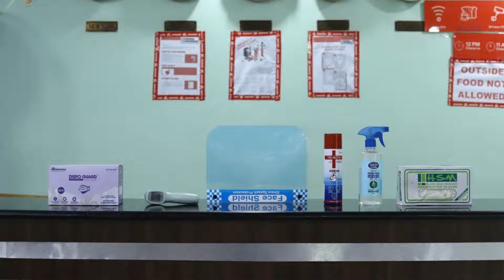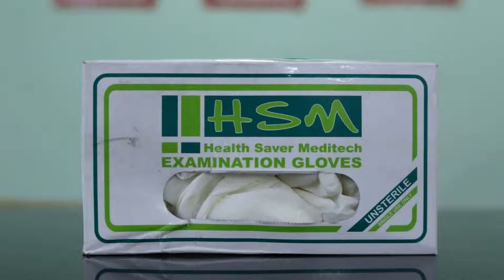OYO 40857 Sri Ram Hotel & Restaurant, Gurgaon, India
About Property:
OYO 40857 Sri Ram Hotel & Restaurant is located in Gurgaon, within 3.4 km of Kingdom of Dreams and 5 km of MG Road. Popular points of interest nearby include Motorola Solutions India and Sheetla Mata Mandir Gurgaon. The property offers a 24-hour front desk.
The units in the hotel are fitted with a TV. Each room comes with a private bathroom with a shower.
A vegetarian breakfast is served every morning at the property.
Ambience Mall is 8 km from OY...
Property Type: Hotel
Address: Sri Ram Hotel, Opposite Bus Stand, Gurgaon, 122001 Gurgaon, India
Searching For
1. OYO 40857 Sri Ram Hotel & Restaurant - Gurgaon - India
2. OYO 40857 Sri Ram Hotel & Restaurant - Gurgaon - India Address
3. OYO 40857 Sri Ram Hotel & Restaurant - Gurgaon - India Rooms
4. OYO 40857 Sri Ram Hotel & Restaurant - Gurgaon - India Amenities
5. OYO 40857 Sri Ram Hotel & Restaurant - Gurgaon - India Offers and Deals
Audio Credit:
Track Title: Subway Dreams
Artist: Dan Henig